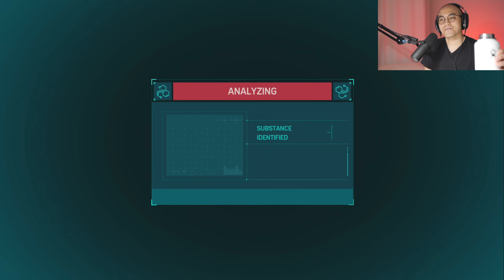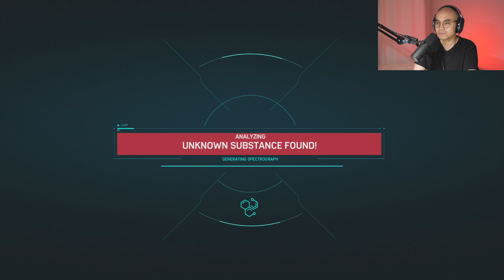knify Plays Marvel's Spider-Man Remastered PS5 - Episode 8 Shock and Awe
knify plays Marvel's Spider-Man Remastered PS5. Performance Ray Tracing 60fps mode.

TIMESTAMPS

00:00 - F.E.A.S.T.
06:23 - Safety Hazard
15:29 - Research Station
16:16 - Snapping up Smog
22:25 - Shocker Escaped
23:36 - Financial Shock
28:33 - Shocker Boss Fight End

LINKS